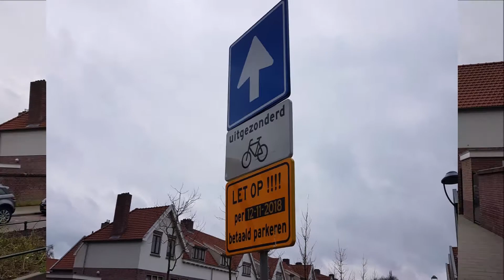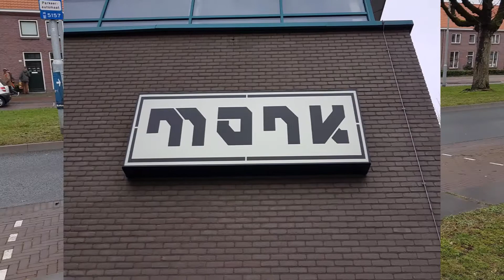Cosa vedere ad Eindhoven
Cosa vedere ad Eindhoven (Olanda). Luoghi d'interesse, cosa fare ad Eindhoven (Paesi Bassi). Foto HD di questa bellissima alternativa low-cost ad Amsterdam